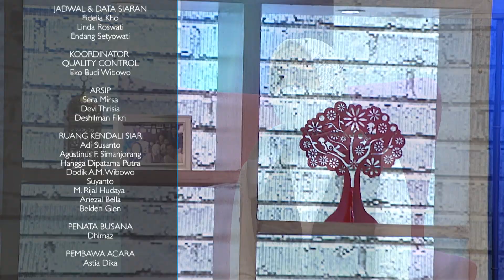Memilih Sekolah yang Tepat untuk Anak | Kumpul Keluarga